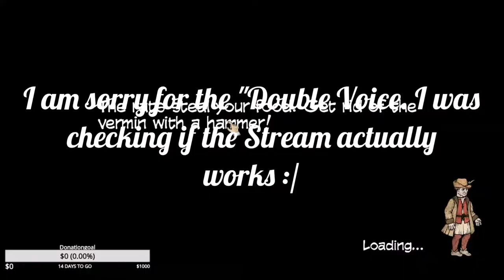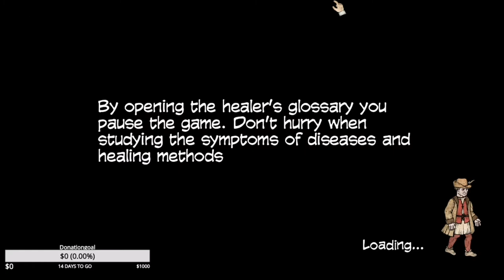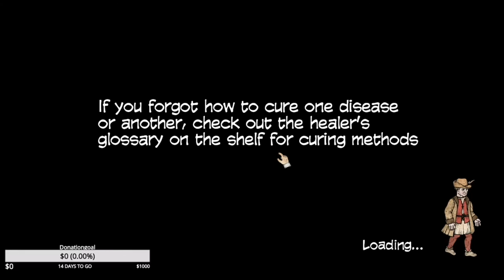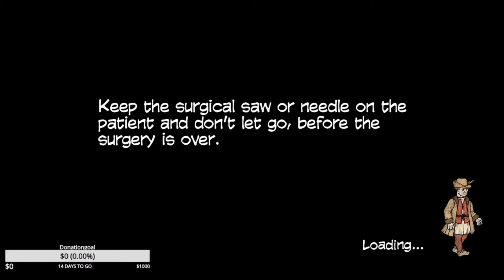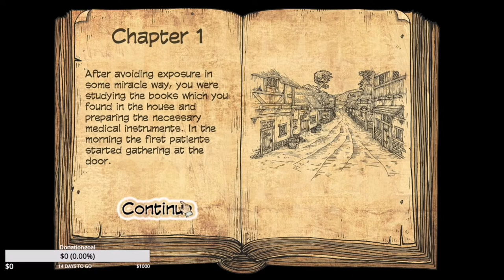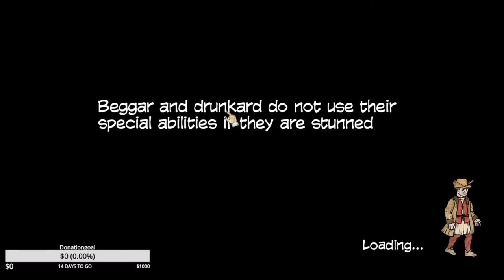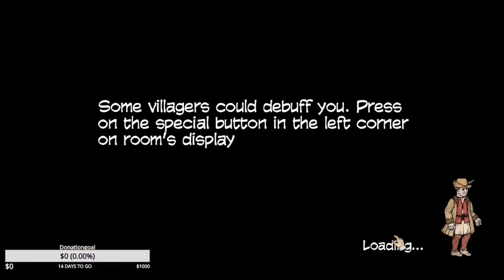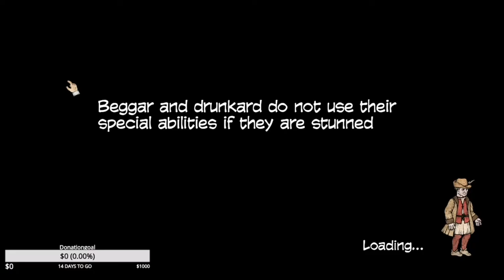Plague M.D. - S01E001 (Test Stream)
This was a Test Stream, streamed today on Twitch.

Yeye. I know... I wanted to stream from a certain amount of subscribers... But meeh. Lame.